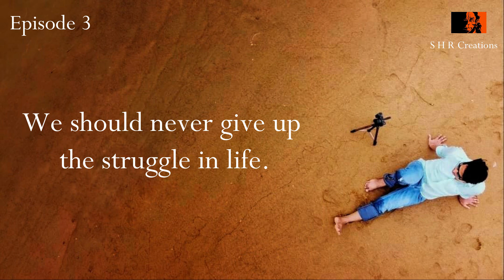A Telugu Podcast by S H R | E03 | Never Give Up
My podcasts stories